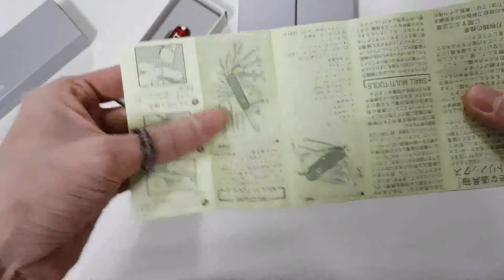콘비니 프라그먼트 빅토리녹스 /The conveni X fragment X victorinox classic SD review/